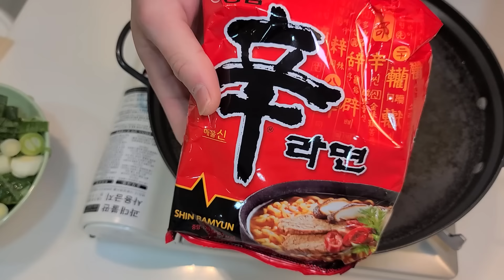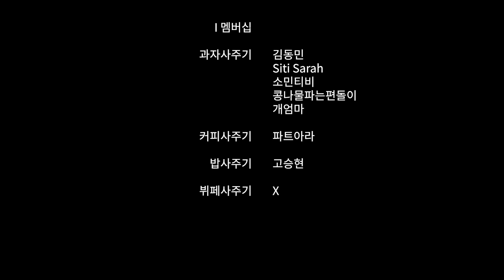대파1kg를 때려넣은 라면 / Ramen with 1kg of green onions / Mukbang / ASMR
Thxxx :]